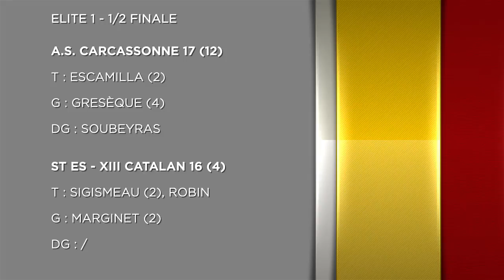Résumé Carcassonne vs St Esteve-XIII Catalan (1/2 finale)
Les plus belles actions et tous les essais de la demi finale entre St Estève-XIII Catalan et Carcassonne le 7 mai 2016 à Foix.